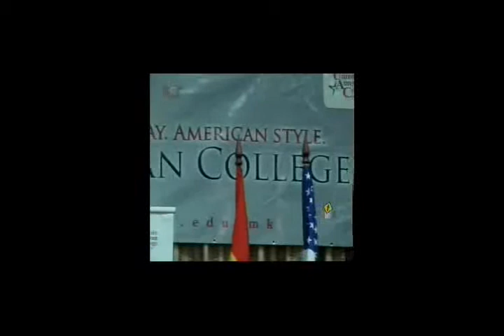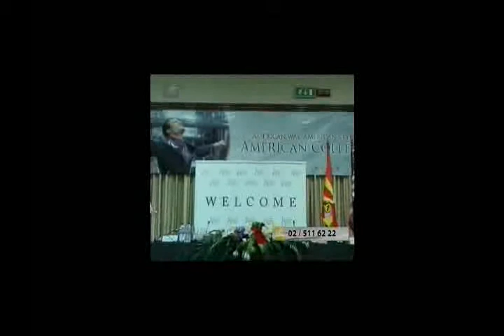Marjan Bojadziev (Interview ) 2009 I.wmv